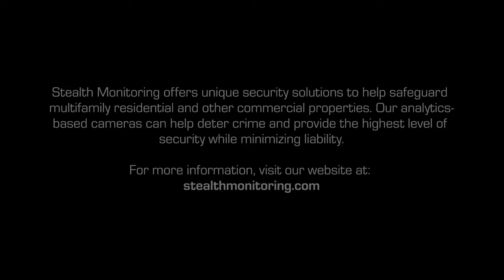Colorado Container Criminal Caught on Camera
Around 3:30 one morning, a Stealth Monitoring security operator saw someone approaching a cargo container at a Colorado distribution facility. The suspect opened the door of the container and went inside. The trespasser then exited seconds later with something in hand. Our monitoring operator quickly called police. Officers were on the scene to patrol the area. The individual was located and arrested.

For more information about live video monitoring for your business,